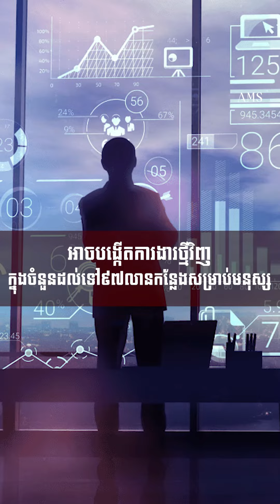ពិភពលោកគួររីករាយចំពោះភាពរីកចម្រើននៃបច្ចេកវិទ្យាឌីជីថល និងស្វ័យប្រវត្តិជាជាងក្តីបារម្ភ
ការសិក្សា ៖ សម័យបច្ចេកវិទ្យា 4.0 និងការអភិវឌ្ឍបច្ចេកវិទ្យា 5.0 បានក្លាយទៅជាប្រធានបទដ៏ចម្រូងចម្រាសបំផុតសម្រាប់ក្រុមអ្នកជំនាញសេដ្ឋកិច្ច និងបណ្តាក្រុមអ្នកមានឥទ្ធិពលបំផុតក្នុងវិស័យពាណិជ្ជកម្មរបស់ពិភពលោក...

👉 ដើម្បីទទួលបានវីដេអូថ្មីៗ
លោកអ្នកអាចចុចនៅលើ Link ខាងក្រោម 👇👇